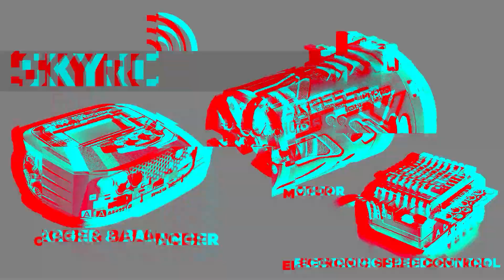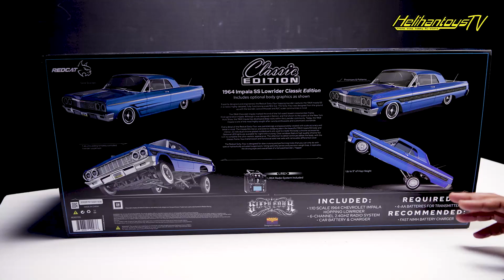UNBOXING | RC LOWRIDER KLASIK 1964 IMPALA SS | REDCAT SIXTYFOUR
Halo RC People Salam Indonesia

Dalam video kali ini kita unboxing dan review dari Redcat Racing
RC ini keren banget klasik dan lowrider mirip dengan yang benerannya.
yang pasti kalian ga akan nyesel punya RC ini

Link Tokopedia :

REDCAT RACING SIXTYFOUR 1964 CHEVROLET IMPALA LOWRIDER 1/10 RTR BLUE

REDCAT RACING SIXTYFOUR 1964 CHEVROLET IMPALA LOWRIDER 1/10 RTR HOPPER